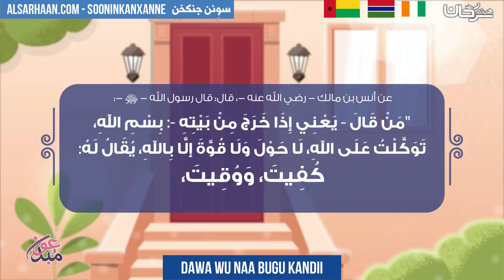DAWA WU NAA BUGU KANDII